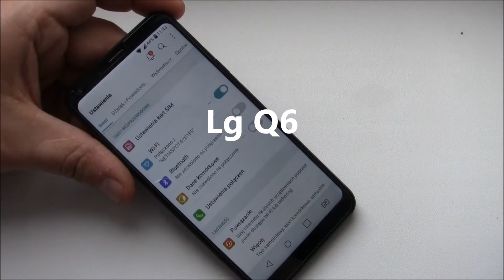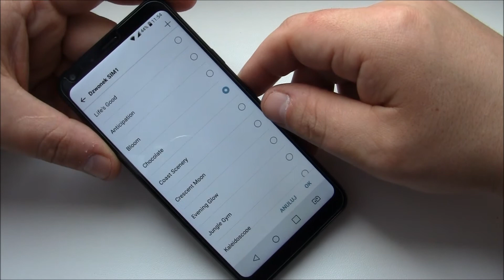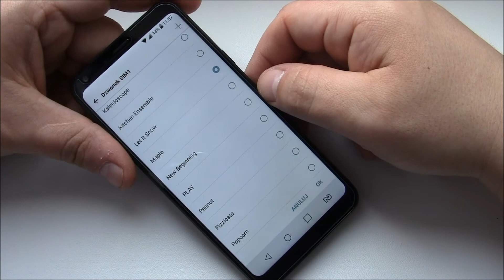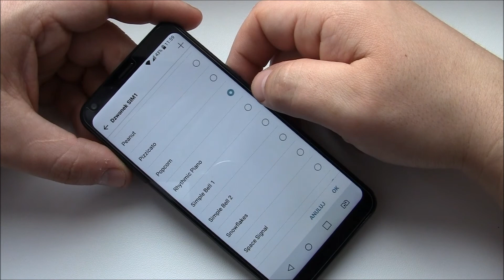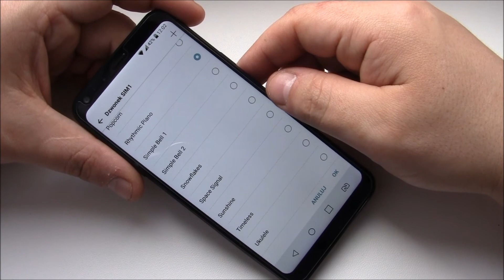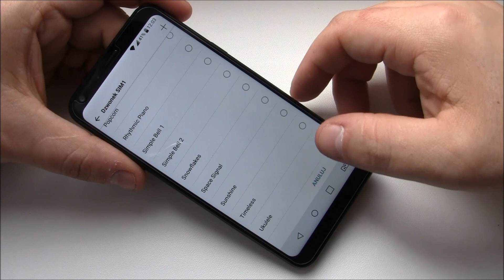LG Q6 - DZWONKI / RINGTONES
LG Q6